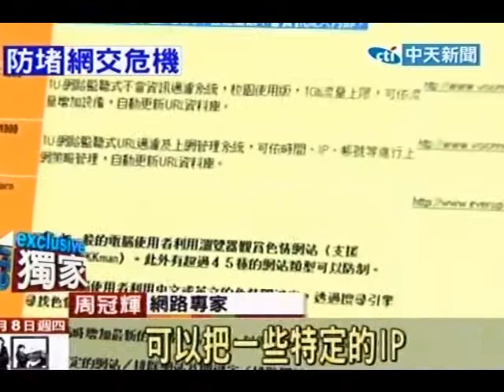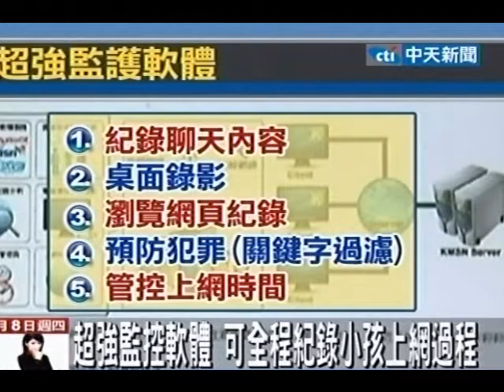有辦法！超強監控軟體 防止小孩網路交友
中天新聞》在這個網路時代，該如何管控孩子的上網過程，是許多父母頭痛的問題，現在軟體除了可用以防火牆的方式，輸入關鍵字禁止小孩進入該網站之外，還有監控軟體，可以將上網過程全程紀錄。